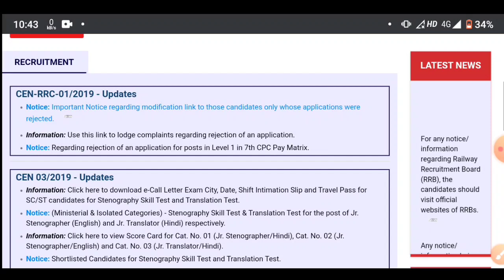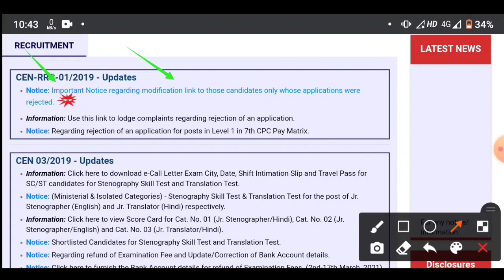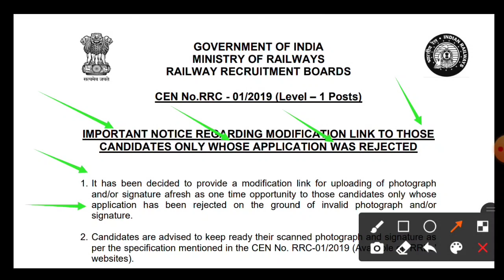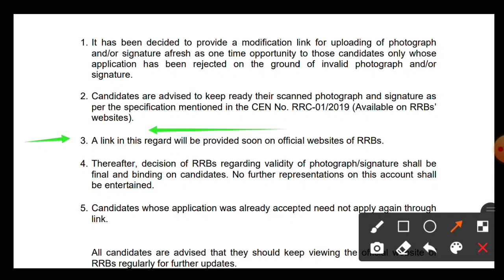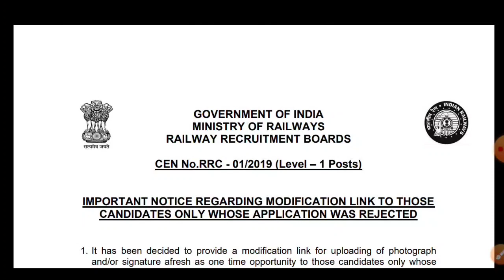RRB Group D Exam Date 2021| RRC Railway Group D Exam Date 2021 | RRB Group D Modification link 2021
Is video me RRB Group D Modification aur Exam Date ke bare me bataya hu ummid hai aap logo ko video pasand aayaga. thanku guys

Queries Solevd:

1- RRB Group D Exam Date 2021
2- RRC Railway Group D Exam Date 2021
3- RRC Exam Date 2021
4- RRB Group D Modification link 2021
5- Railway Group D Exam Date 2021
6- Railway Group D Modification link 2021